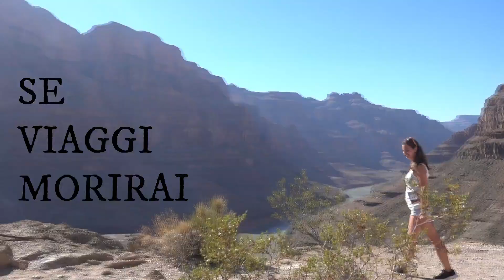2020 motivation travel video! VIAGGIA, video motivazionale!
A motivational video to push you to travel more in 2020.
The first step is always the scariest but once you started you cannot stop.
So, remember: LIVE, TRAVEL, LAUGH AND REPEAT

Un video motivazionale che ti spingera’ a viaggiare di piu’ ed a viaggiare da solo in questo 2020.
Il primo passo e’ sempre quello piu’ difficile ma una volta iniziato non puoi fermarti.
Quindi, ricorda: VIVI, VIAGGIA, RIDI E RIPETI

 🎥 EQUIPMENT USED 🎥
↠ Sony RX100 4
↠ GoPro HERO7 Silver
↠ Manfrotto Tripod
↠ Lightweight Tripod
↠ Sony leather case
↠ Sony rechargeable battery
↠ USB Digital Charger
↠ Laptop HP Envy